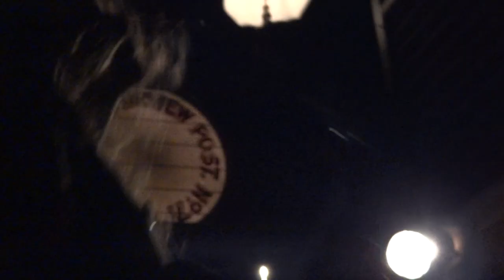Yob - Prepare the Ground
Yob performs "Prepare the Ground" to open up their set at Stumpfest 2012 in Portland, Oregon on 4/20 at Mississippi Studios.